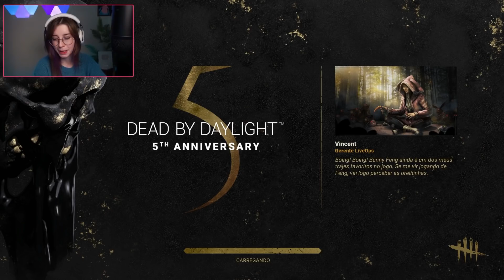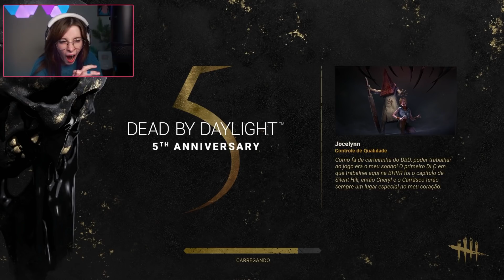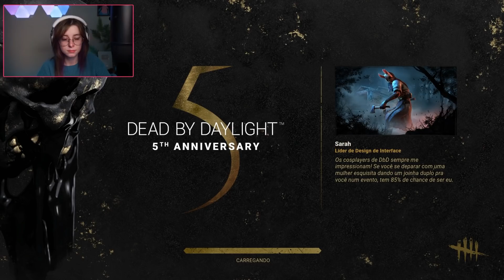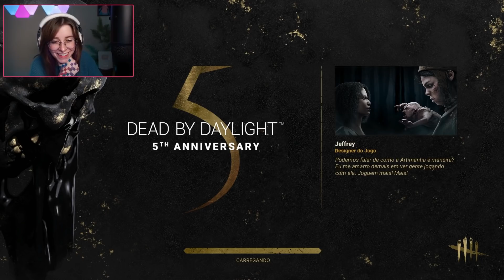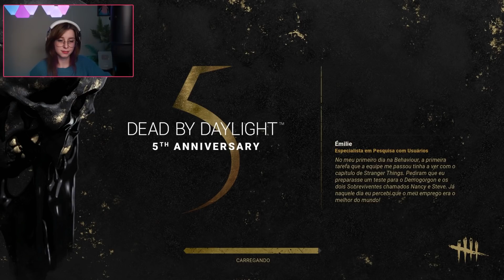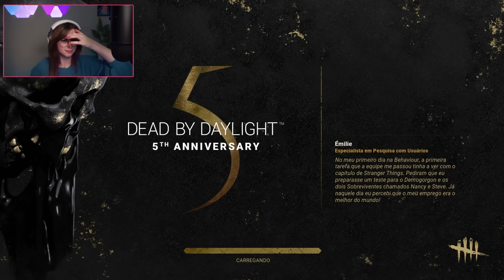TUDO QUE A GABI TEM A DIZER ~ Dead By Daylight com Cassinha, Matt e Felps